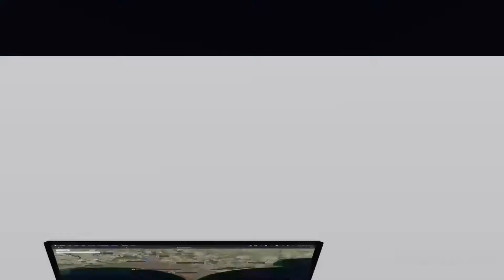1 KANAL RESIDENTIAL PLOT FOR SALE IN BLOCK G MPCHS MULTI GARDENS B 17 ISLAMABAD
Main Double Road Back
Ideal Location
Near to Motorway Interchange
Near to Possession
Near to Mosque
Near to Markaz
Heighted Plots